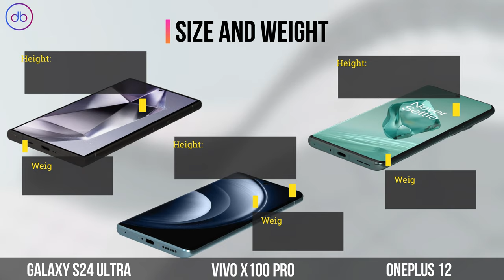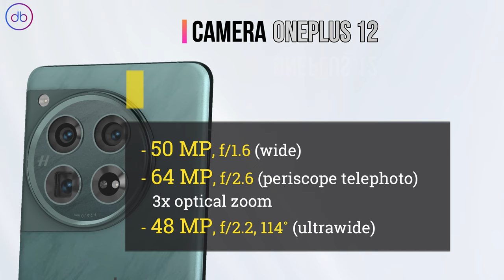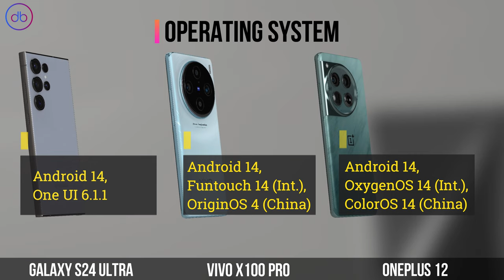Galaxy S24 Ultra vs Vivo X100 Pro vs OnePlus 12 | Specs & 3D Comparison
FULL SPECS COMPARISON: SAMSUNG GALAXY S24 ULTRA vs VIVO X100 PRO vs ONEPLUS 12

Compare,Decide,Enjoy!